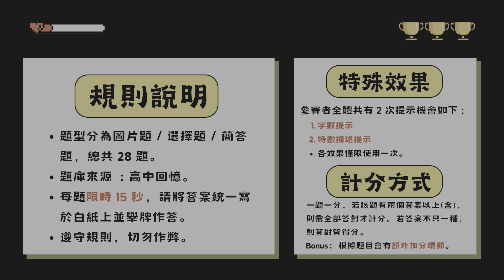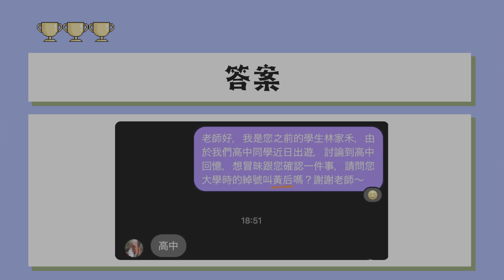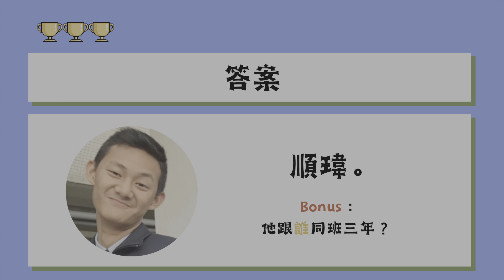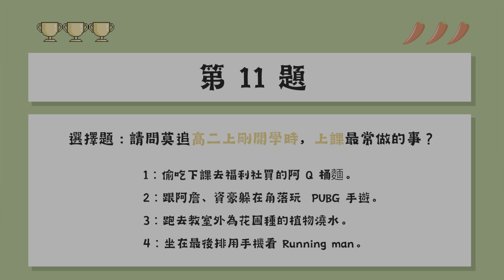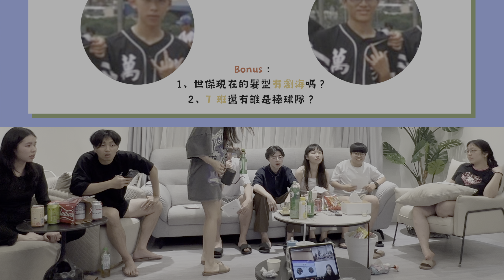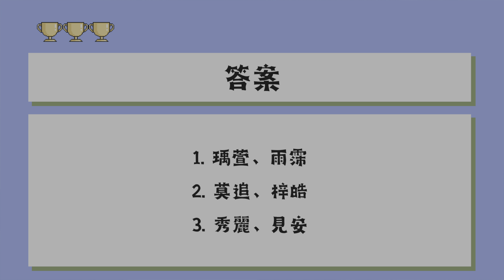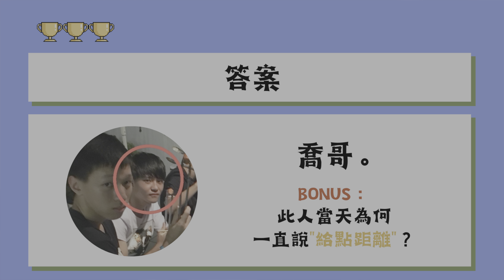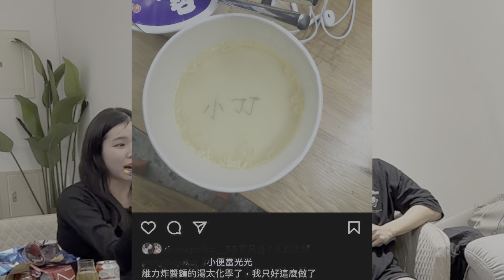第一屆高中知識王大賽，為了拿到高中知識王的稱號努力吧！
感謝名單
這部影片的完成離不開每一位參與者的努力，特別感謝以下夥伴們的支持與幫助：
 • 阿光
 • 憨仔
 • 心美
 • 小歐
 • 妹頭
 • 潭主
 • 遲到王
 • 豬頭皮
 • 宅宅
 • 李4結

此外，要特別感謝溫美，不僅幫忙側錄畫面，還協助完成前期準備工作，讓這部影片的製作順利許多！

00:00 知識王起源
00:07 預告
00:26 開頭
00:29 介紹來賓
02:18 以前有什麼厲害的成就或是稱號？
04:05 為了這個比賽做了什麼準備？
05:12 請說出高中都在做社麼？
05:41 獲勝方法
05:51 第一名會是誰？
07:21 自己會是第幾名？
07:58 最後一名是誰
08:46 最終預測
08:58 規則說明
09:07 暖身題
10:32 正式開始第1題
11:53 班上有一位來自中國的同學他的暱稱是？
14:13 國文老師最喜歡分享的話題類型？
16:06 蒸飯箱管理員是？
19:36 最常把愛你掛嘴邊的是？
21:31 公布排名
22:08 兩組幸運同天生日的人是誰？
23:41 麥克風很大聲的老師是？
24:21 有點粗俗的手勢
25:29 這老師是？！
25:59 阿光的持有物是？
30:38 莫追上課最常做的是？
31:16 棒球隊成員有誰？
35:23 合唱比賽歌曲名稱？
37:04 聚餐餐廳在哪？
37:44 讓老師生氣真相是？
39:34 公布排名
40:09 老師的偶像是哪位作家？
40:36 誰亂移動座位？
41:54 年少吵架的有誰？
45:15 7班發生什麼事讓溫美怒髮沖冠？
45:55 鮮奶牌子？
46:30 誰最認真上課？
47:02 問號人是誰？
49:30 公布排名
50:00 畢業旅行領隊名稱？
50:26 惡作劇種類到底有幾種？
57:04 公佈排名
57:30 活動照片
58:08 花絮

Mozart: Sonata KV 331 – 3. Alla Turca